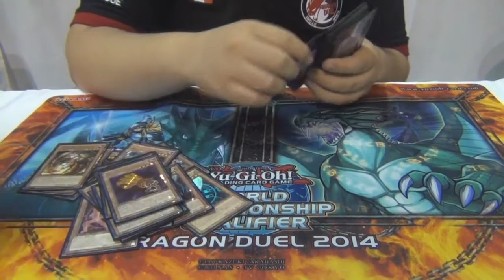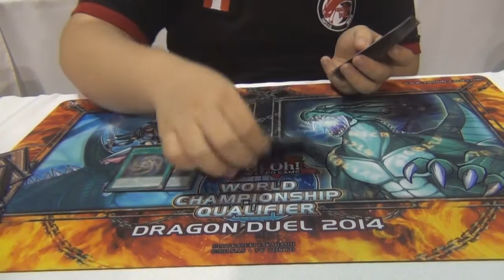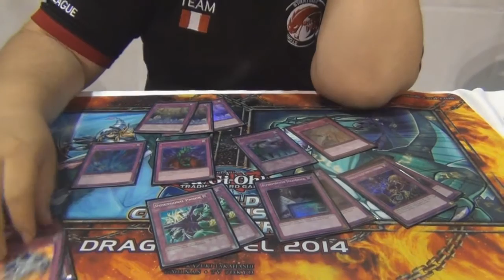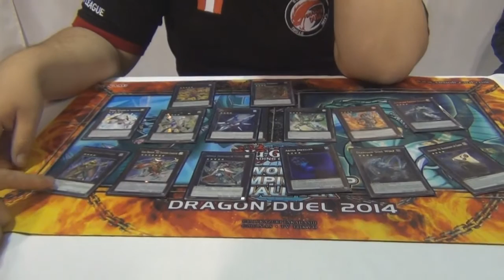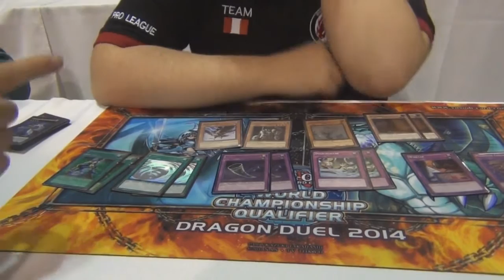Deck Profile - Arnold Nadaban/ HAT - WCQ Continental - 4°Lugar (Latin YGO)